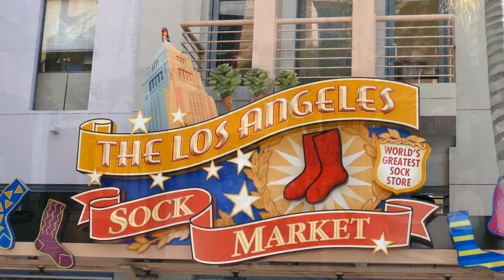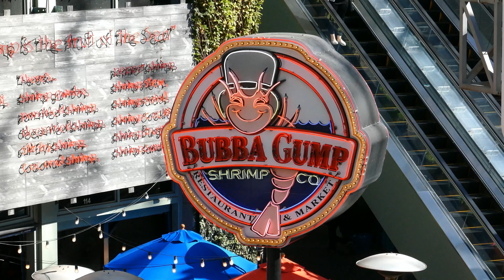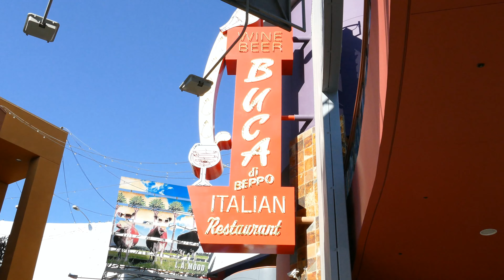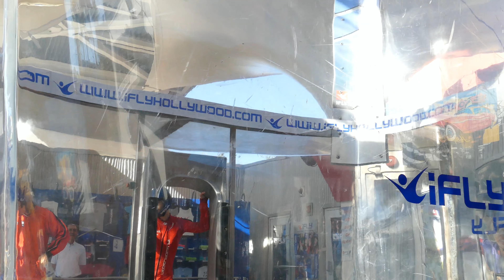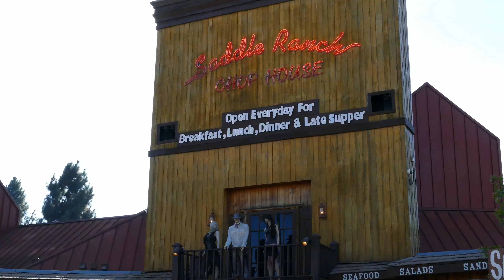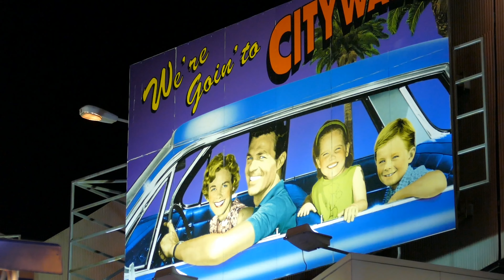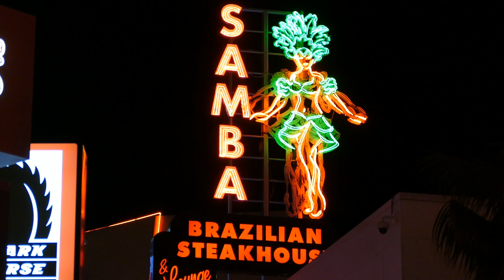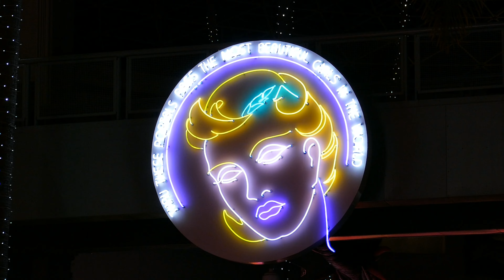Universal CityWalk, Hollywood in 4K - The Complete Walkthrough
A look at Universal CityWalk, Hollywood, California in 4K, covering both daytime and after dark.